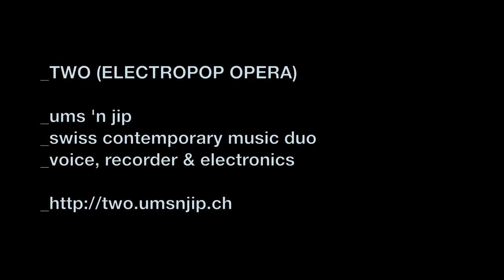UMS 'n JIP ::::: TWO (electropop opera) ::::: Trailer (short)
TWO
electropop opera (2009)
by Swiss Contemporary Music Duo UMS 'n JIP
Imprimerie Basel (Schleiferei), 28/29 May 2010

UMS/Ulrike Mayer-Spohn, recorder & electronics
JIP/Javier Hagen, tenor/countertenor & electronics
Wolfgang Beuschel, oeil extérieur
Gisela-Ethaner Schelble, visuals
Luisa Marxer, camera